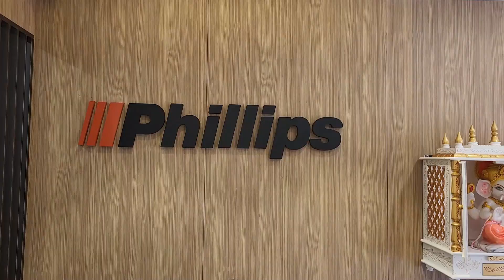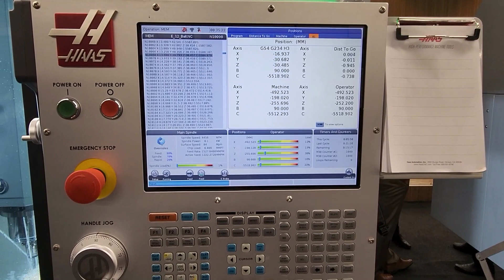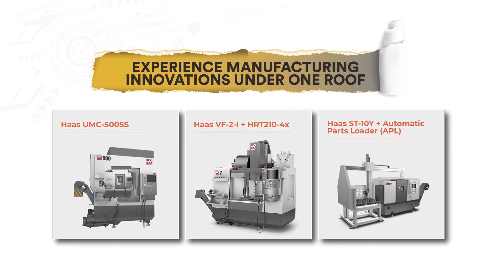How Controller plays an important part in deciding the purchase of a VMC?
When Micromatic Manufacturing Systems planned to expand its manufacturing portfolio, it looked at various brands and machines to expand its capability. When the HAAS machine was zeroed down comparing other machines, Anjani Kumar Singh, Senior Manager of Production with Micromatic Manufacturing Systems was reluctant first to go for it, as HAAS had its own controllers, which for Anjani Kumar was new in his 20 years of machining career.

The confidence of the HFO Phillips team led by Salil Jain, helped Anjani Kumar Singh to go for HAAS and today he is happy with the decision to go with one of the best controllers available globally and possess a maintenance-free machine from HAAS.

Anjani Kumar Singh visited Phillips Demo Days Noida organised along with the opening of their new Technology Centre at Sector 57, Noida.